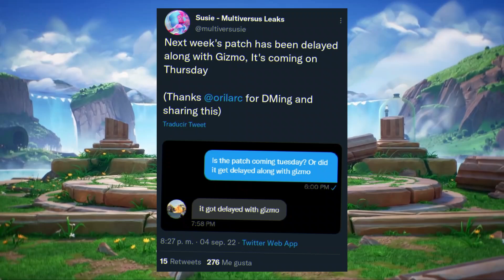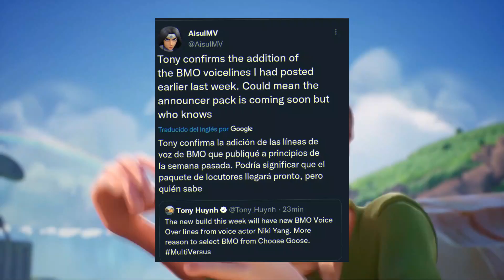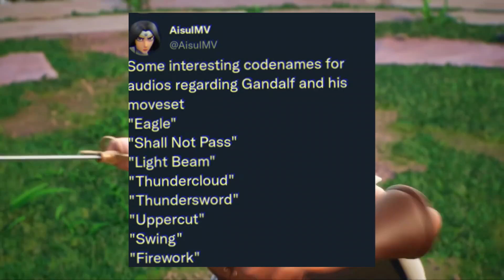FILTRACIONES DE GANDALF & NOTICIAS DE LA PRÓXIMA ACTUALIZACIÓN EN MULTIVERSUS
Bienvenidos a nuestro canal😎multiversus

🔹kikimon YT🔹
🔹PSN ACDC_pumas
🔹Console: PS5

🔥Victor
🔥Mexicano

👁️Juegos Favoritos
👌Elden Ring

kikimonYT

🔥Contactos o Sugerencias 🔥

0:00 PRESENTACION
0:20 INTRO
0:28 NOTICIAS DE LA PROXIMA ACTUALIZACION
2:58 FILTRACIONES DE GANDALF
4:24 DESPEDIDA
4:33 OUTRO

💢Si eres de ese 2% que lee la descripción deja un 💚 y te daré un corazón y un saludo💢